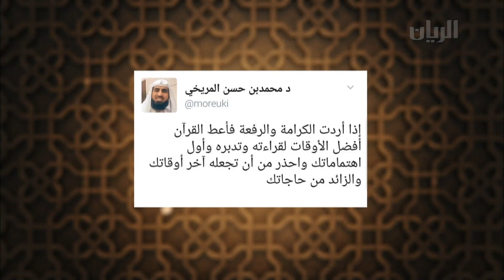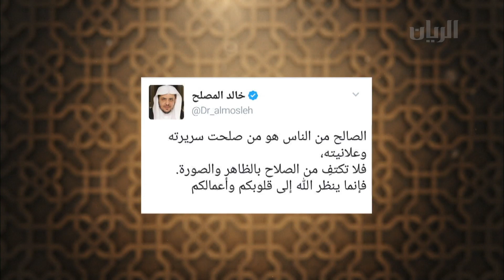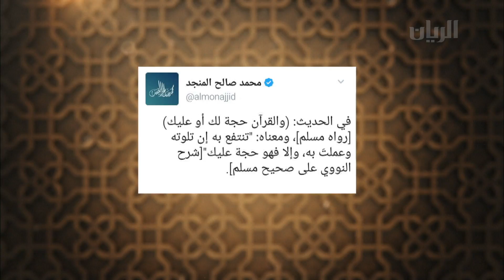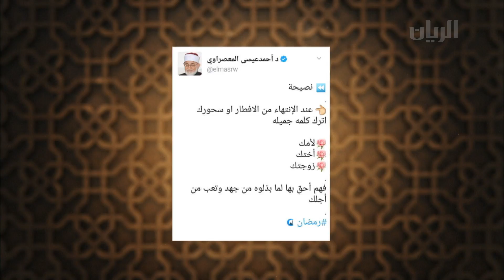برنامج رمضان الدوحة - الحلقة الثالثة - 29-05-2017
تتحدث هذه الحلقة عن صفة الجود و فضل الانفاق بمشاركة  ثابت القحطاني امام وخطيب، و د. احمد الحمادي داعية إسلامي، بالإضافة الى  فقرتي (لطائف ) مع د. سلطان الهاشمي – وفقهيات مع تركي عبيد المري الى جانب تغريدات مختارة  من حسابات العلماء والدعاة على تويتر.